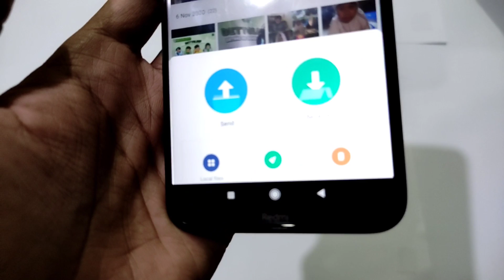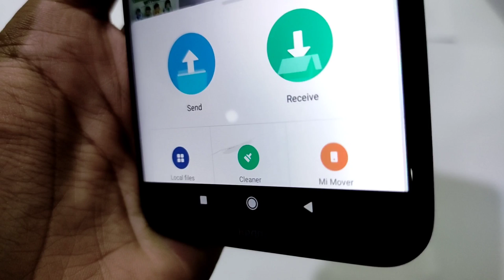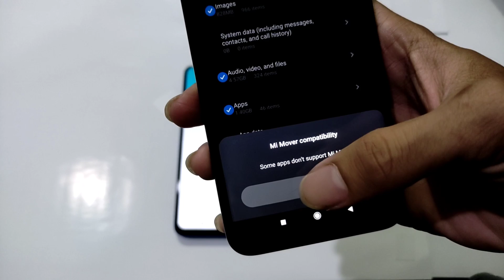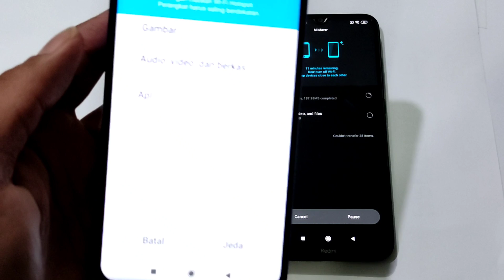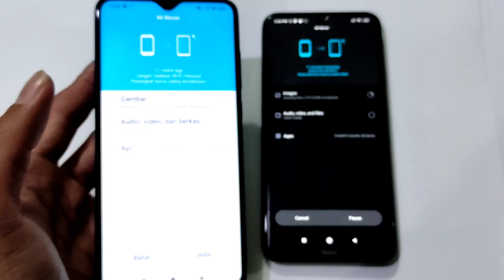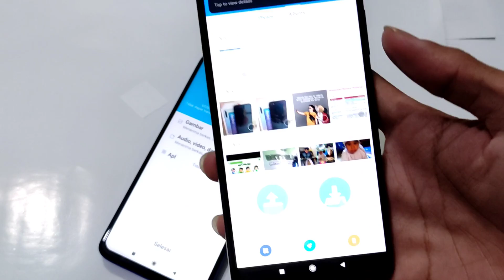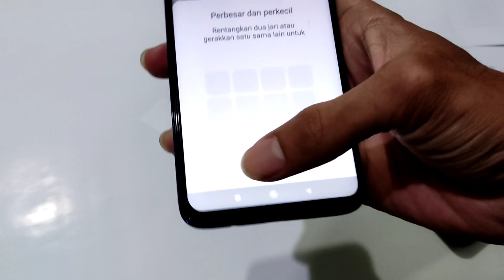CARA MEMINDAHKAN DATA DARI HP LAMA KE HP BARU UNTUK XIAOMI | TUTORIAL ANDROID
Di biasakan di tonton sampai habis ya
untuk menghindari kesalah pahaman dalam video

APLIKASI MI MOVER DOWNLOAD DARI PLAYSTORE KARENA SUDAH TERPISAH